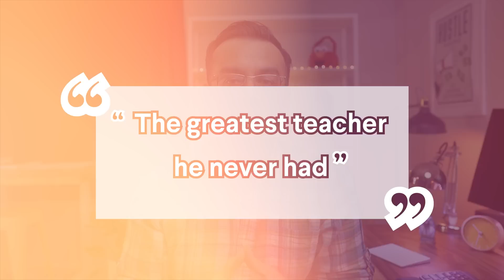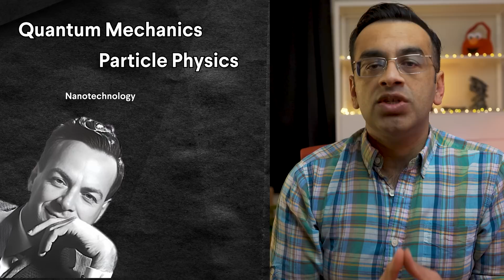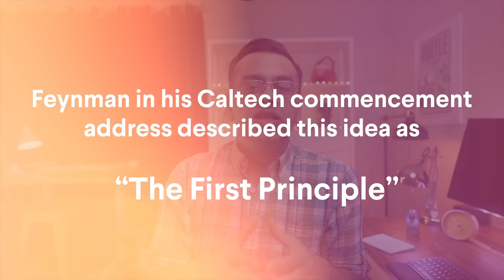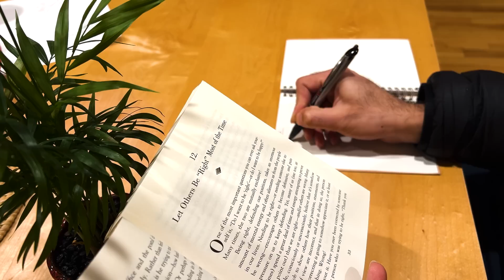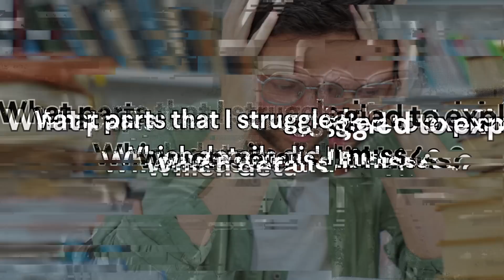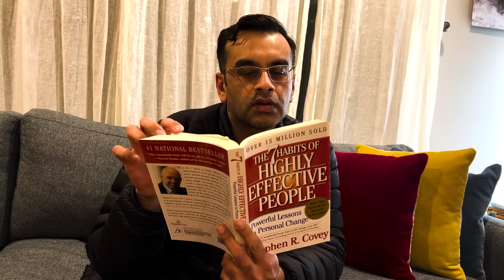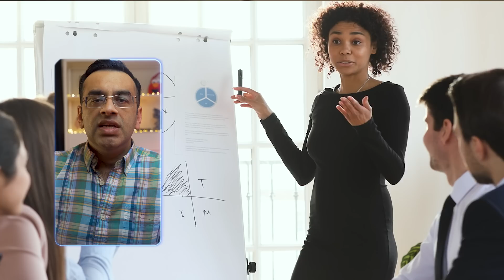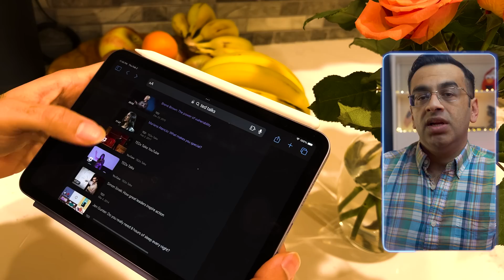The Feynman Technique | The Best Way to Learn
I propose the Feynman Technique 3.0 technique and call it the MTF method
1. Multisensory learning style - Choose 2-3 good books on a topic you want to learn but make the one you connect with best your primary source. Read books multiple times so you will get more of a good book every time you re-read them. Listen to TED talks and other talks by the authors on youtube. I find that audiobooks fill knowledge gaps better for some people and some people prefer audiobooks over paper books. Narration by an author is the best because they have a way of emphasizing key points or words in a book that a professional narrator can’t.
2. Teach: The Book Show your Work by Austin Kleon is a great book to illustrate this idea. Once you embrace the idea of working in the public domain you can think of yourself as a guide, someone who is a curious student himself or herself, A PHILOSOPHER and not necessarily a master yet. This humble approach to your teaching is magnetic and you will build an audience. I have a bias towards incorporating audio-visual style for obvious reasons.
3. Feedback - Read comments from your learners, solicit them actively from your students, ask open ended questions and keep your ego aside and be humble when someone points out things you can improve on. I love Stoic philosophy and as Epictetus would say “It is impossible for a man to learn what he thinks he already knows.”

The Classic Feynman Technique is a four-step process  for deeply learning and internalizing topics.

Step 1 – Study
The first step is simple and intuitive. All you have to do is choose a topic and start studying - make notes and understand the material. Then break it down into its most basic components and seek to understand it as a whole.

Step 2 – Teach
In the second step - it’s time to teach it to someone else. You will have to simplify your words, perhaps come up with analogies and stories, and be forced with speak plain terms. Ideally, the person you’re teaching will ask questions and probe you, trying to find holes in your knowledge base.

Step 3 – Fill the Gaps
If you got Phubbed or you failed to teach the concept to the child you will uncover some gaps in your knowledge. You will now have to go back to studying, but this time your reading is  focused on filling these knowledge gaps. The aim here  is to turn your knowledge gaps into areas of your strength.

If you are struggling to identify your knowledge gaps just ask yourself these 2 questions: Which parts did I struggle to explain?
Which details did I miss?

Finally Step 4 – Simplify, Organize & Tell a story
Simplify the content. This step builds a cohesive understanding of the topic. To be able to cut away the fluff and explain something so clearly that even young children with limited vocabulary can easily understand and get excited about. It’s hard to do unless we have deep mastery of the topic and fully understand how all of the different things interact with each other.

Teaching in this way improves our Communication Skills which is a very different skill set. The most knowledgeable people quite commonly are not good teachers because of their inability to simplify concepts and lack the ability to get down to meet their learners at their level. The Feynman technique promotes Critical Thinking and encourages us to find simple innovative explanations for tricky ideas. When you master this technique it translates beautifully into a critical life skill we all need.

Richard Feynman was an American Nobel Laureate who made groundbreaking contributions to the field of quantum mechanics and particle physics and pioneered the concept of nanotechnology. His invention of the Feynman Diagram helped bring much-needed visual clarification to the behavior of subatomic particles. In the early 1960s, at Caltech he produced a series of lectures that later became The Feynman Lectures on Physics. These lectures were aimed at students who had no previous knowledge of particle physics. Feynman was a master of taking the mystery out of complex scientific principles. He was called the “Great Explainer.” Through his teaching style he showed the world that anyone irrespective of their IQ was capable of learning the most complicated things in a simple, systematic and elegant way.

Doctor free icon, Open Book free icon, Rules free icon, Tactical free icon, Lecture free icon, Sharing free icon

Wikipedia
Richard Feynman, The Feynman Lectures on Physics, Quantum electrodynamics, Albert Einstein, Learning by teaching, The Obstacle is the way, James Gleick

00:00 Introduction
01:10 Who was Richard Feynman and his claim to fame?
03:10 The Feynman Technique Step 1: STUDY
03:43 Step 2: TEACH
05:22 Step 3: FILL THE GAPS
06:18 Step 4: SIMPLY, ORGANIZE & TELL A STORY
07:48 FEYNMAN NOTEBOOK METHOD
08:31 FEYNMAN 3.0 - THE MTF METHOD